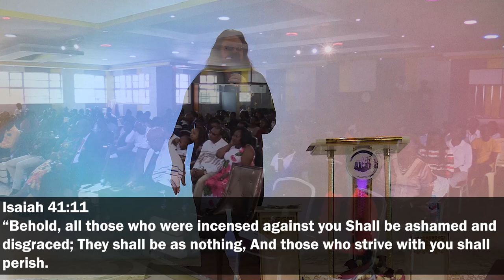"The Heavens Opened! Revival's Here!" Capitol City Prophetic Explosion! -Prophet Thomas Manton IV-